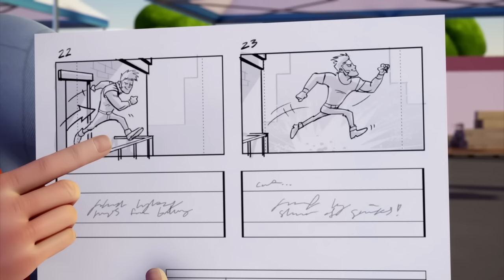Bob der Baumeister | Boss für einen Tag |⭐Neue Episoden | Zusammenstellung ⭐Kinderfilme